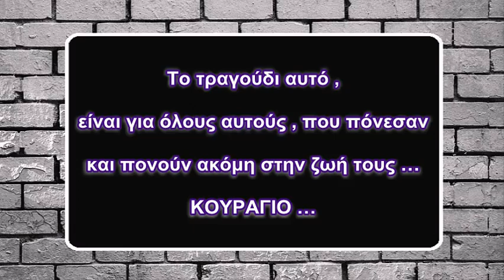‘’ΑΝΑΡΩΤΙΕΜΑΙ ΚΑΘΕ ΜΕΡΑ ‘’ Δημήτρης Φράγκος - Στίχοι & Μουσική : Ιωάννης Αλεξίου ‘’ Απρόσκλητος ‘’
‘’ΑΝΑΡΩΤΙΕΜΑΙ ΚΑΘΕ ΜΕΡΑ ‘’
Ερμηνεία : Δημήτρης Φράγκος
Στίχοι & Μουσική : Ιωάννης Αλεξίου ‘’ Απρόσκλητος ‘’
Ενορχήστρωση : Γιάννης Βενιζέλος